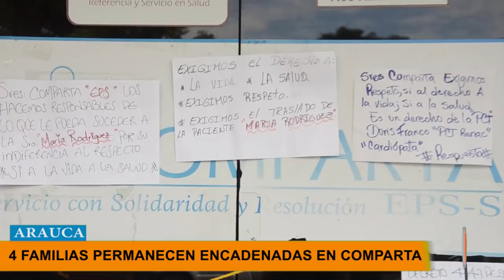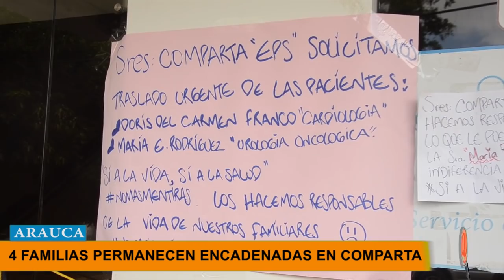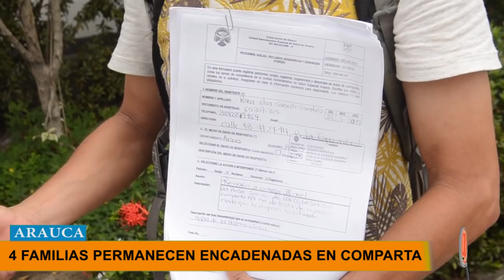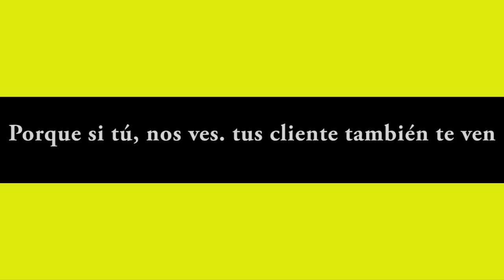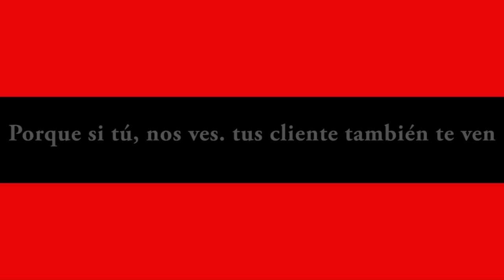NOTICIERO LA LUPA ARAUCANA 22 MAYO 2019